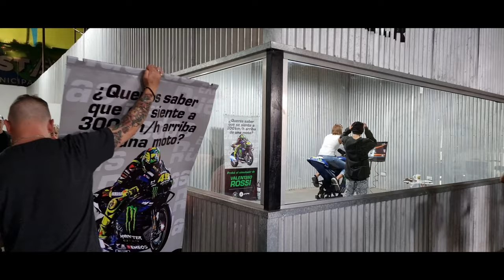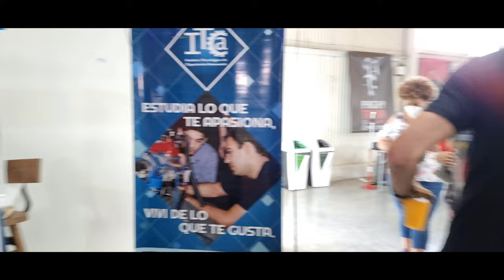Expo Ruedas Avellaneda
Una muy buena exposición, como dato negativo, el 85% de los concurrentes no usaban barbijo o lo tenían mal colocado.